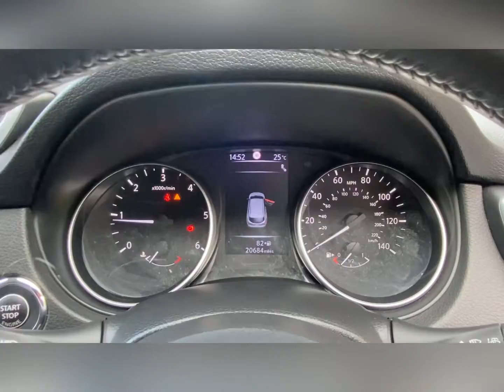SD18 TGZ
West Way Nissan Altrincham are pleased to offer this superb Nissan Qashqai Tekna finished in Gun Metallic with graphite interior. A 1 owner car that has covered just 20,684 miles and has a full Nissan service history. A great specification car that includes: Satellite Navigation, 4 Parking Cameras, DAB Radio, Auto Lights and Rain Sensing Wipers.